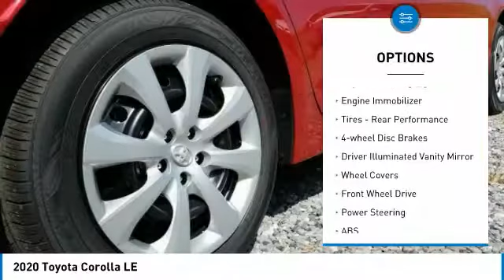2020 Toyota Corolla Metairie LA LL1157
2020 Toyota Corolla LE

Lakeside Toyota
3701 North Causeway

Don't miss this 2020 Toyota Corolla. It's equipped with great features. You'll want to take this sedan home. Make a great choice today.